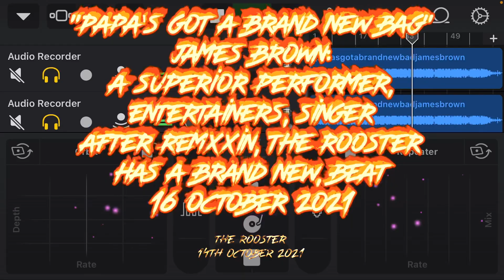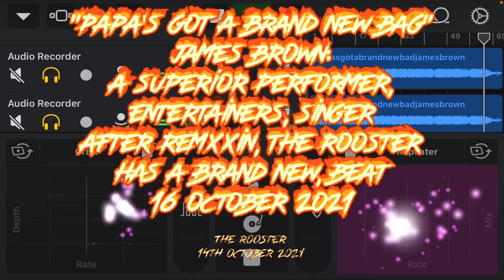Papas, Got a Brand New Bag. James Brown is a Giant!